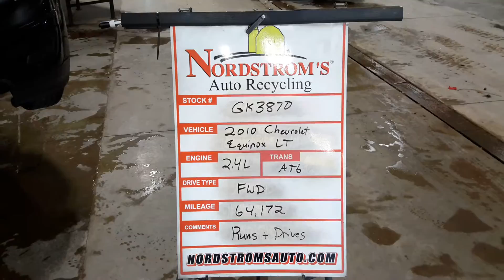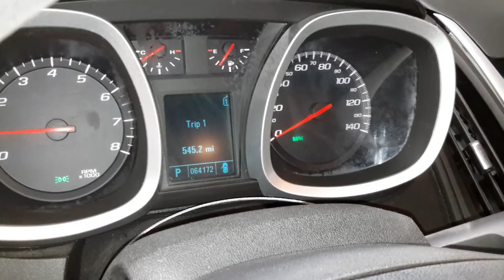Parts For 2010 Chevrolet Equinox LT GK3870